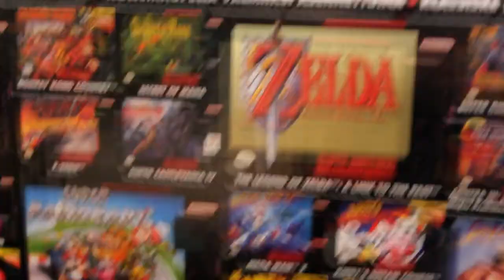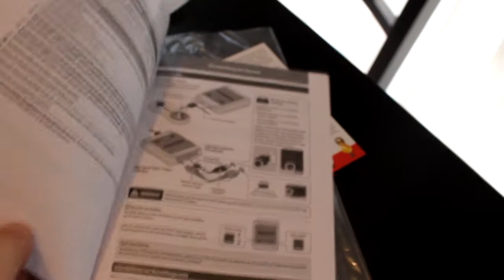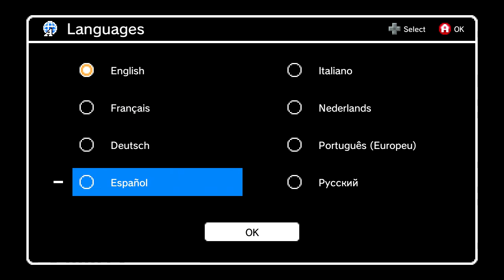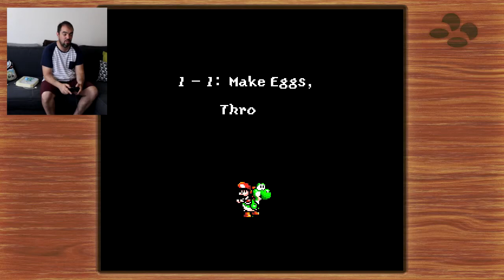RETRO LIFE EXTRA! - Snes Classic Mini - Unboxing - Gameplay y opinión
Hola a tod@s!! Hoy vengo con la nueva "mini de nintendo, habrá unboxing, unos piques a Mario Kart (con mi hermano Chuso y su novia Maria), probare mandos clásicos de Wii y dare mi opinion sobre si merece, o no, la pena comprar algo así siendo usuario de Raspberry Pi. Un abrazo!!!